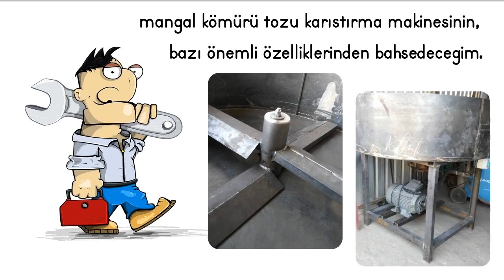Mükemmel Karışım: Kömür Karıştırma Makineleri (CM800)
Gelişmiş kömür karıştırma makinelerimizle kömür üretiminin inceliklerini keşfedin. Bu yenilikçi araçların kömür malzemelerini hassasiyetle karıştırdığını ve yüksek kaliteli briketler için mükemmel bir karışımın sağlandığını görün. Kömür üretim yeteneklerinizi bugün yükseltin!